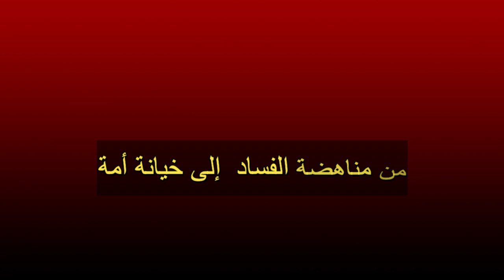الصحراء المغربية .. معارضة النظام السياسي لا تبرر خيانة الأمـة بكاملها